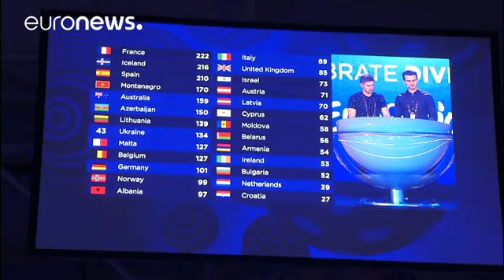Kíev inicia la cuenta atrás para el Festival de Eurovisión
Ucrania ultima los preparativos para la celebración del Festival de la Canción de Eurovisión. El palco donde se celebrará la primera semifinal el próximo 9 de mayo ha sido presentado a los medios de comunicación para demostrar que atrás quedaron las dudas sobre la disponibilidad financiera del Gobierno Ucraniano para acoger el Festival. Este viernes el primer ministro lo confirmaba con su presencia en el Centro Internacional de Exposiciones que acogerá a los representantes de los 43 países invit…